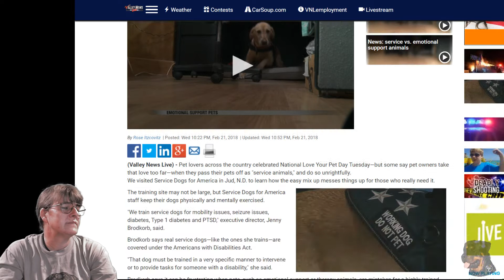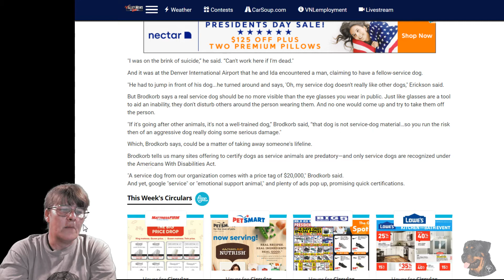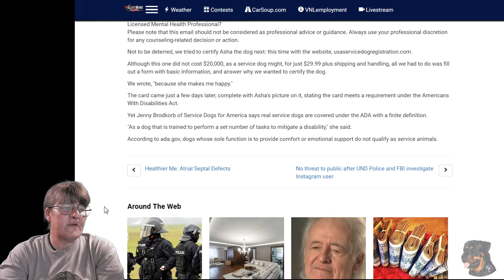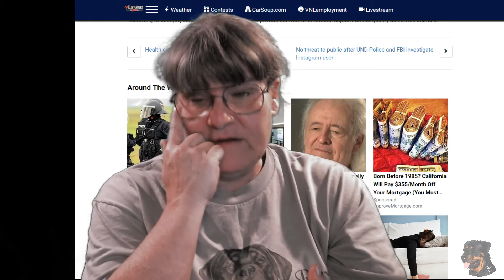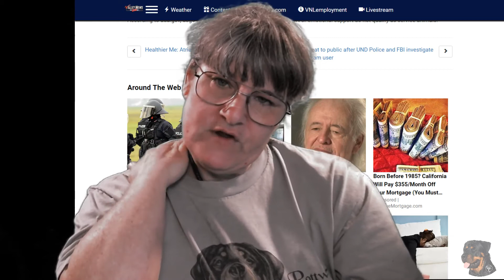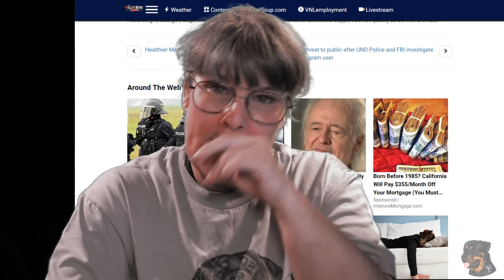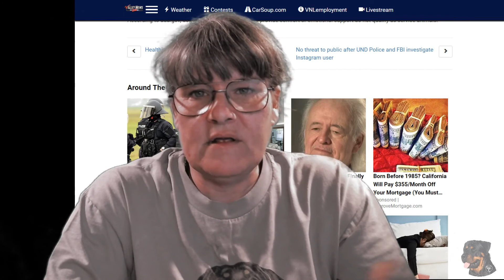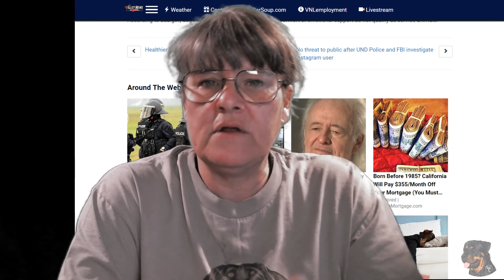How To: Service Dog or Emotional Support Animal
Here is the basic info on how to get into a service dog or emotional support animal- there are laws you have to follow and a process to follow. The straight skinny on how that is done.